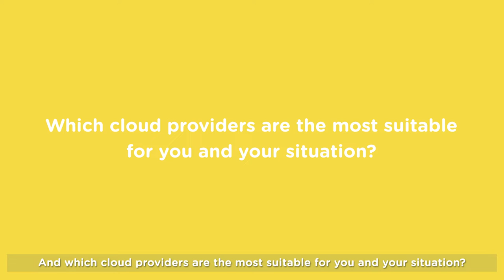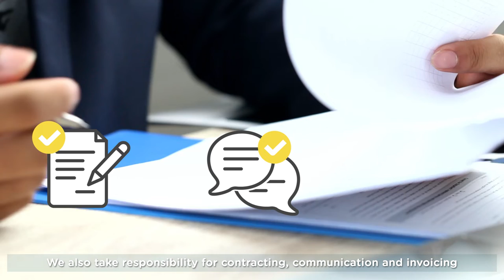SURFcumulus: a customised cloud platform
SURFcumulus helps educational and research institutions that want to move their data storage to the cloud.